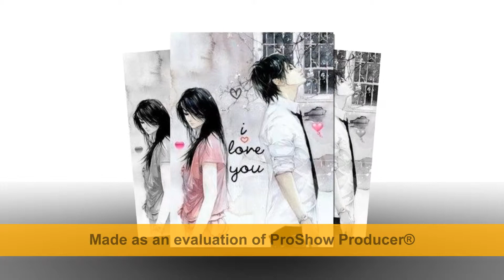New songs Bollywood Tere Naina Maar Hi Daalenge